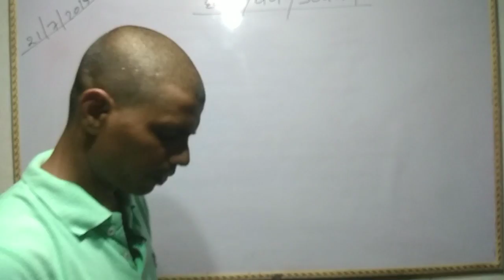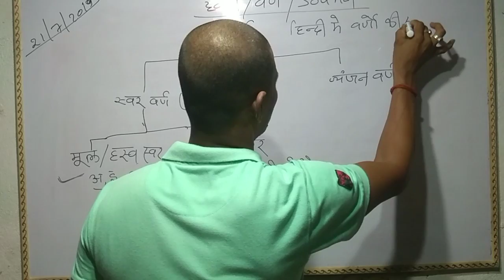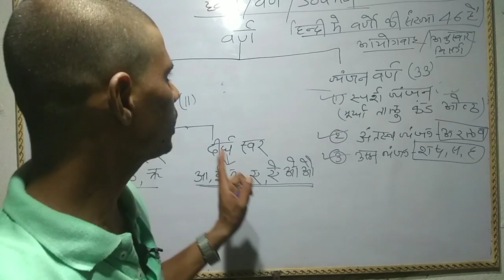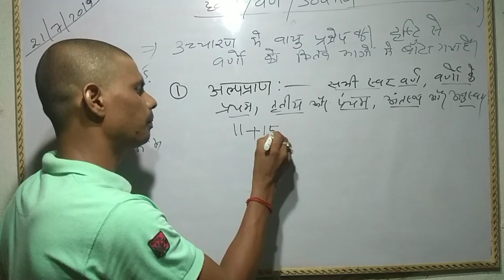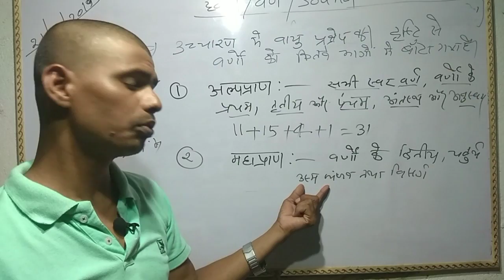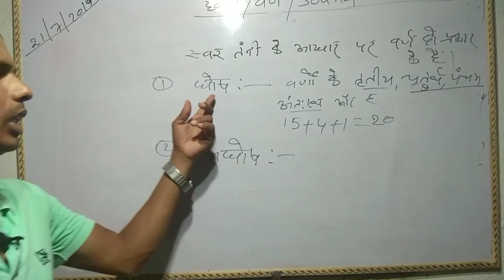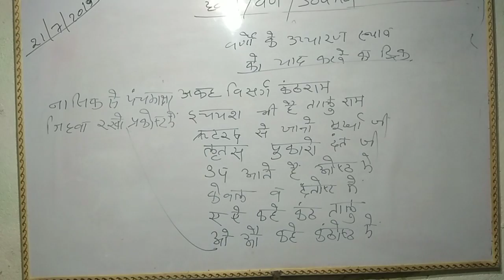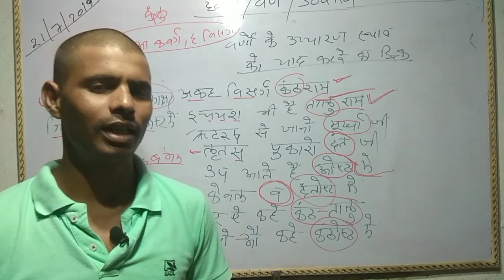Hindi vyakaran। घोष।अघोष।स्वर वर्ण।jtet ।jtet mains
Hi friends
इस वीडियो में हिंदी व्याकरण के वर्ण को पढ़ेंगें। मैं आपका दोस्त राजेश रंजन।